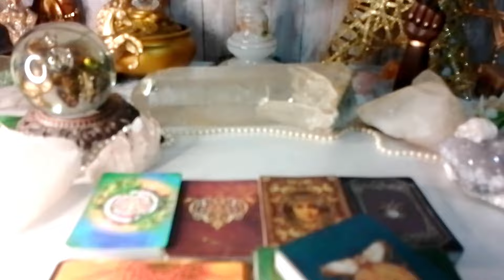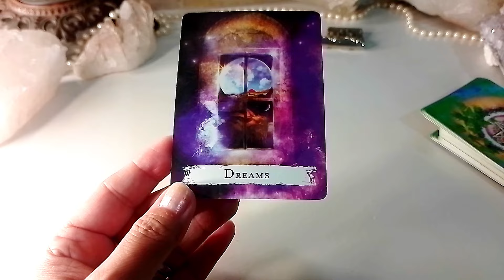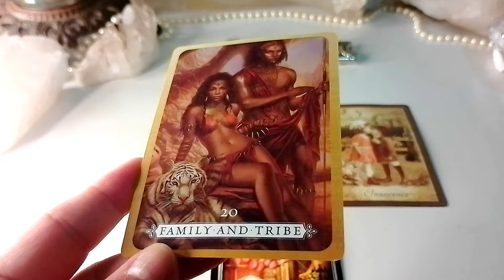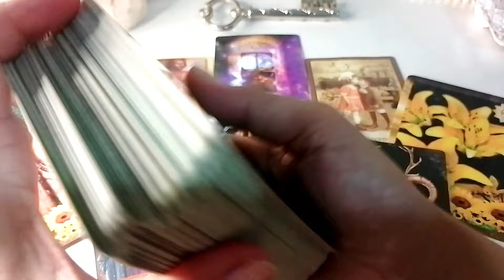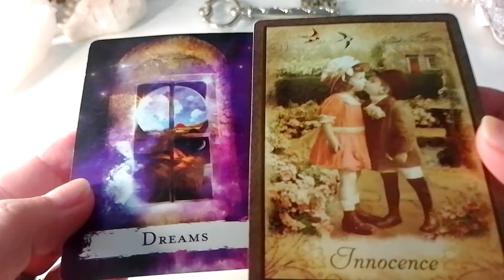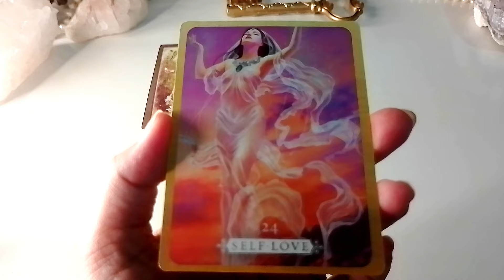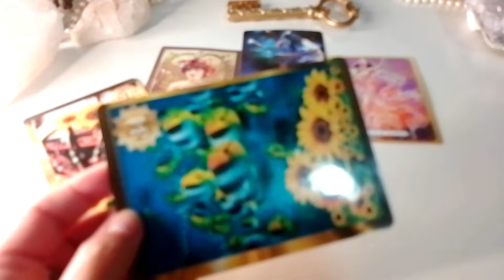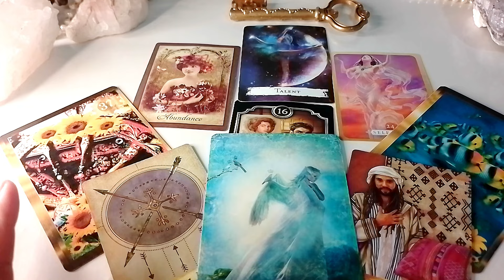Tarot Explosivo: Descubra os Segredos que as Cartas Guardam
No Tarot de hoje vamos ver os Segredos de Bruxa na leitura de Tarô! Vou relevar os segredos do tarô e o que vai acontecer nas cartas com baralho cigano e tarô sim ou não. Leitura com revelações com tarô das bruxas ao vivo.

Segredos de Bruxa ! 3 Revelações no Tarot